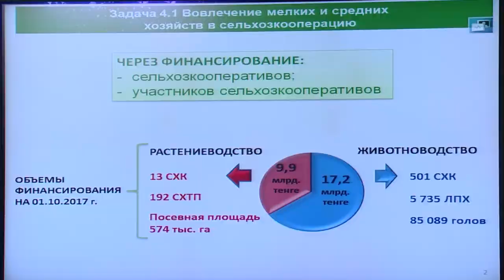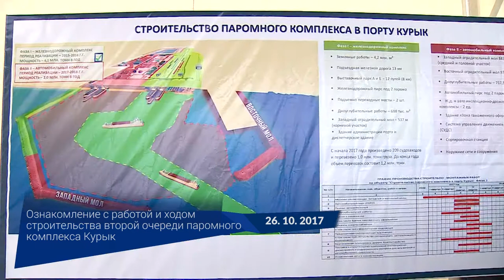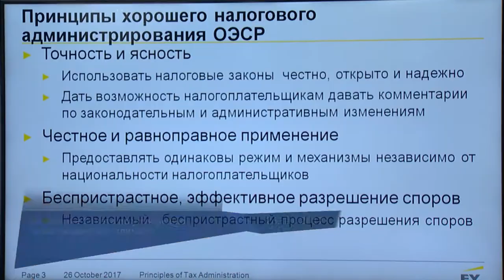Видеодайджест «Главные события недели» №57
• Рабочая неделя началась с проведения очередного заседания Правительства под председательством Премьер-Министра РК. В ходе заседания рассмотрен ход реализации госпрограмм развития АПК, инфраструктурного развития «Нұрлы жол» на 2015–2019 годы и жилищного строительства «Нұрлы жер»

• В понедельник, 23 октября, состоялась встреча Бакытжана Сагинтаева с генеральным секретарем ОЭСР Анхелем Гурриа

• 23–24 октября Премьер-Министр с рабочей поездкой посетил Алматы. В рамках поездки Б. Сагинтаев принял участие в форуме «Неделя Евразии ОЭСР-2017», провел встречи с руководителями банков второго уровня и крупными игроками финансового сектора страны, региональными предпринимателями, а также посетил ряд производственных предприятий и объектов социальной инфраструктуры

• В среду Бакытжан Сагинтаев принял участие в заседании Евразийского межправительственного совета в Ереване

• 25–26 октября состоялась рабочая поездка в Мангистаускую область, в рамках которой Б. Сагинтаев встретился с общественностью и активом области, региональной палатой предпринимателей «Атамекен». Кроме того, были посещены инфраструктурные объекты, имеющие стратегическое значение для экономики страны: паромный комплекс Курык и трубный завод «Казтурборемонт». Вместе с тем, Премьер-Министр осмотрел ряд объектов социальной инфраструктуры

• В четверг Бакытжан Сагинтаев провел заседание Совета по улучшению инвестиционного климата

• В пятницу, 27 октября, в Үкімет үйі состоялось очное заседание Совета директоров ФНБ «Самрук-Қазына» и совещание по вопросам развития предпринимательства